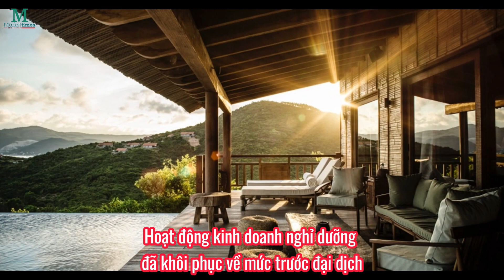Hoạt động kinh doanh nghỉ dưỡng đã khôi phục về mức trước đại dịch | 28/03/2024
Trong năm 2023, hoạt động kinh doanh nghỉ dưỡng tại phần lớn các quốc gia trên thế giới đã gần như khôi phục về mức trước đại dịch, với hơn 85% thị trường ghi nhận chỉ số RevPar (Doanh thu trên mỗi phòng sẵn có) cao hơn mức năm 2019.